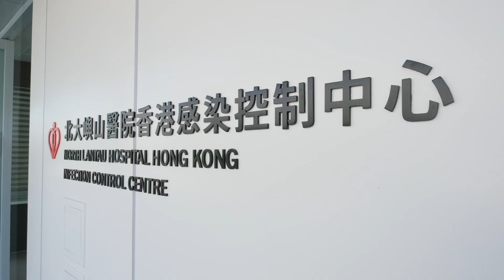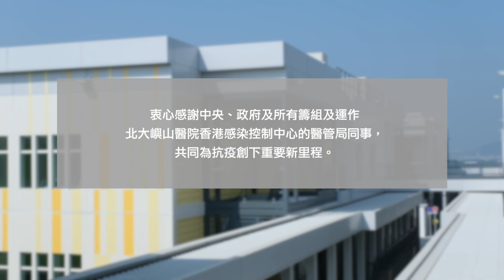北大嶼山醫院香港感染控制中心 全力進行啟用前的準備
醫管局團隊正在全力進行各項準備程序，爭取北大嶼山醫院香港感染控制中心（HKICC）於農曆新年後投入運作，預期會先啟用HKICC的化驗室，提升公立醫院整體檢測量，另首階段將先開始使用48張病床。

North Lantau Hospital Hong Kong Infection Control Centre soon commences operation
Our HA staff members are now working hard to get the North Lantau Hospital Hong Kong Infection Control Centre (HKICC) ready for operation after the Chinese New Year Holiday.

The HKICC will enter operation in phases with its laboratory to first commence service in order to enhance the HA’s overall testing capacity. Also, 48 beds will be operated at the first stage.